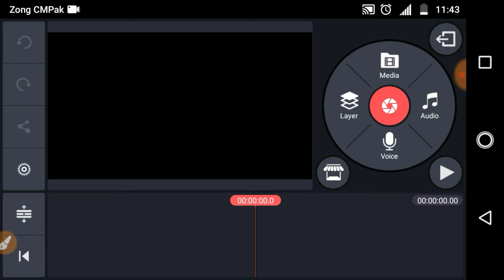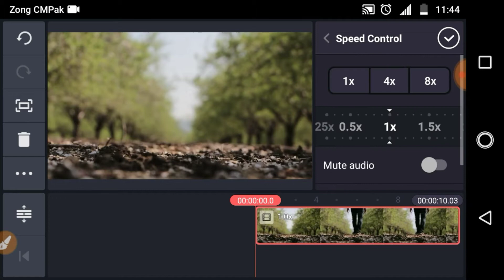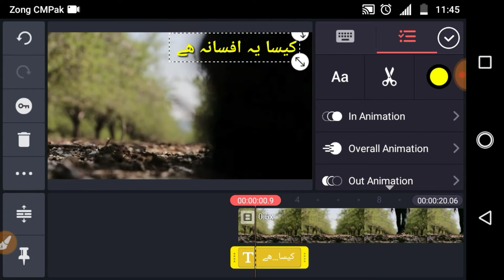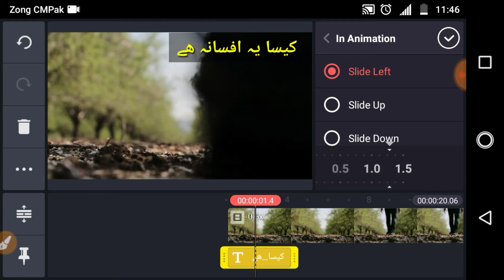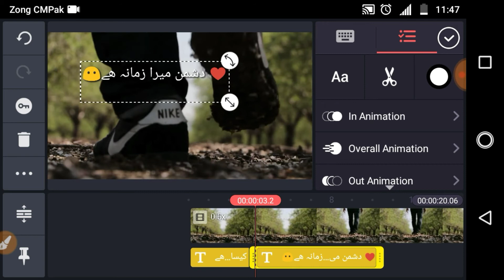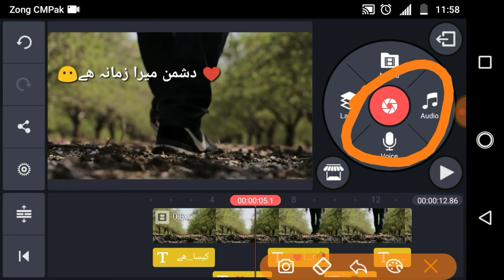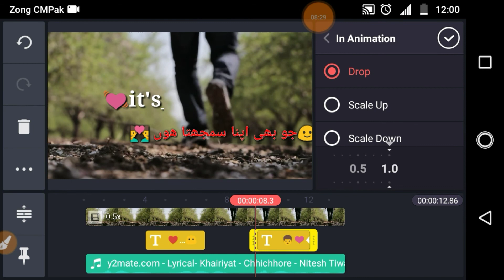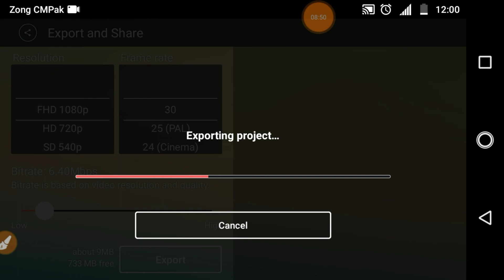How To Make Urdu Poetry tik tok Video| Urdu Shayri video kaise banaye?|Sad poetry videos TikTok 2020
how to make urdu poetry tiktok video|how to write poetry on tiktok videos|urdu shayri video kaise banaye?|sad poetry videos on tiktok

today in this video i will show you how to make urdu  poetry video on tiktok|how to write poetry on tiktok

.TARGECT ACHIVED IN THIS VIDEOS .
1:how to make urdu poetry video on tiktok?
2:how to make urdu poetry video in kinemaster?
3:how t make urdu poetry video?
4:how to make urdu poetry video for youtube?
5:how to make urdu poetry video on android?
6:how to make urdu poetry video for tiktok?
7:how to write poetry on tiktok video?
8:how to write poetry on picture?
9:how to write poetry on tiktok pic?
10:how to write poetry on picture in tiktok?
11:how to write poetry on picture on kinemaster?
12:how to write poetry on tiktok video kinemaster?
13:how to write poetry on tiktok photo?
14:how to write poetry on photo?
15how to make poetry video on tiktok?
16:how to write on tiktok video?
17:how to write urdu poetry on tiktok videos?
18:how to write hindi poetry on tiktok videos?
19:how to write sad poetry on tiktok videos?